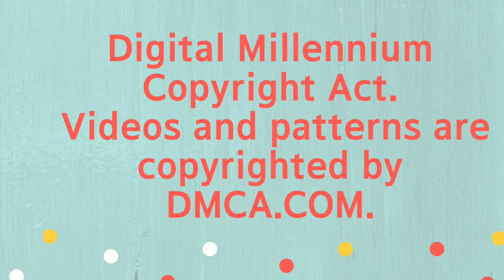퀼트 No.226 두번째 쿠키 바구니, 접는 귀여운 패브릭 바구니 만들기, 새로운 아이디어.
Youtube channel "Candy Tomato" No.226
No.132 쿠키바구니 영상에 이은 토마토캔디의 두번째 쿠키바구니를 소개합니다.
작은 물품은 물론 쿠키나 빵을 넣을 수도 있습니다.  전혀 다른 제작방법과 아이디어, 그리고 귀엽게 접히는 스타일의 원단 바구니 입니다.
etsy shop "Tomatoquilt"에서 패턴을 구매하고 토마토캔디의 동영상을 보면서 바구니를 제작해보세요. 당신의 생활에 즐거움을 더해보세요.

★ 맴버십 가입 가입 혜택 ★ 토마토캔디 채널 맴버십 "Sweet candy"에 가입하시면 새로 업데이트 되는 영상에 대한 패턴을 받아보실 수 있습니다. 지나간 패턴은 다운로드가 불가능하니 서둘러 가입하여 패턴을 받아보세요.

All designs of Tomato Candy are copyrighted by dmca.com.